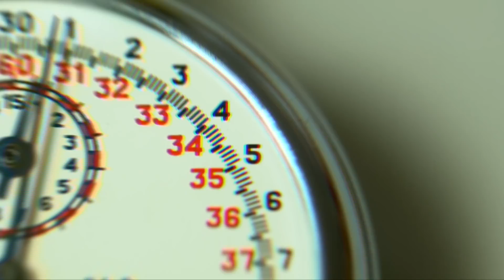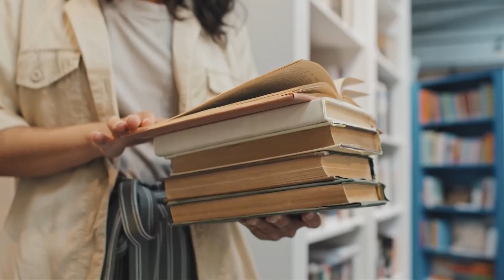Co kryje się w niezbadanym lesie deszczowym Amazonii?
Czy wiesz, że ponad połowa wszystkich znanych gatunków roślin i zwierząt zadomowiła się w lesie deszczowym? Mimo to te dżungle stanowią tylko sześć procent całkowitej powierzchni ziemi! Niemniej jednak rozmiary tych samowystarczalnych ekosystemów są po prostu gigantyczne. Gdybyśmy wyobrażali sobie amazońskie lasy deszczowe jako kraj, byłby to dziewiąty co do wielkości naród na naszym globie.